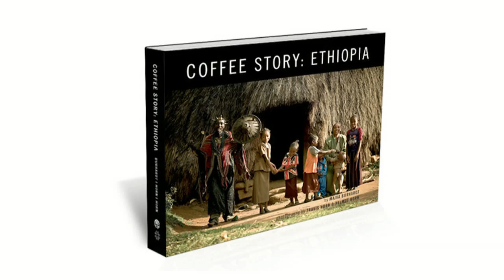Coffee Story: Ethiopia | Majka Burhardt | Talks Google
"It's the twenty-first century and Ethiopia, in the global consciousness, is fighting to shed its history of drought, famine, and war. It's doing so by embracing the heritage and potential of its defining crop, coffee, a plant first accounted for in legend more than three thousand years ago and that now ranks among the world's ten most-valued commodities. Changing the Conversation is a multi media presentation about how coffee is the portal into sustainable development, empowered education, and global consciousness building-- starting in Ethiopia.

Ethiopia created the modern paradigm of aid in the 80's and is leading the way in forming new standard of sustainable development today. Speaker and professional climber Majka Burhardt has collaborated on education, health, environmental and enterprise development initiatives throughout Africa. Changing the Conversation threads the line between international stereotypes and global possibility and highlights the educational work of imagine1day to create a dialog about how self sufficiency translates into any language and builds a powerful and connected global community.

Majka Burhardt has 15 years of experience producing multi-stage international ventures focused on current issues of cultural and global significance. She is the author of books Coffee Story: Ethiopia and Vertical Ethiopia, and Executive Producer of the 2010 film, Waypoint Namibia and the forthcoming Lost Mountain. Majka champions "Additive Adventure"—when adventure goes beyond exploration to cultural and environmental connections that create a larger conversation of singular and collective human meaning. She holds an MFA in Creative Writing from the Warren Wilson Program for Writers, and received her BA in anthropology from Princeton University."

This talk was hosted by Boris Debic.